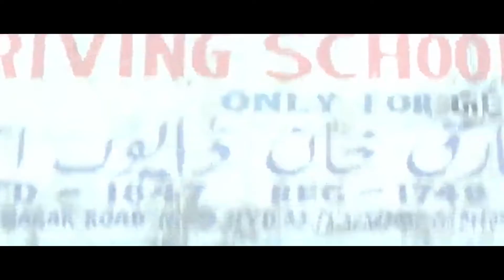Rajendra Prasad Superb Comedy With Annapoornamma || Maa Cinemalu